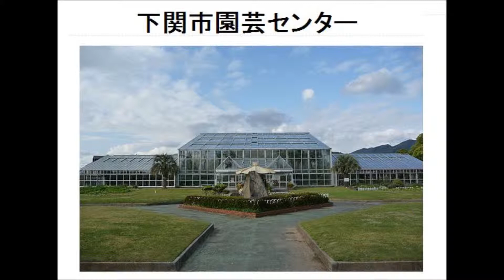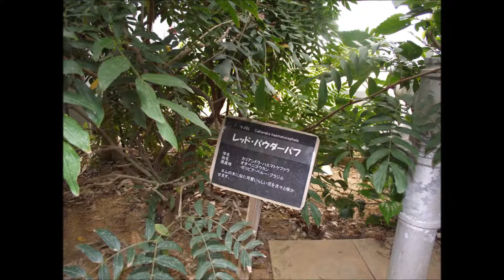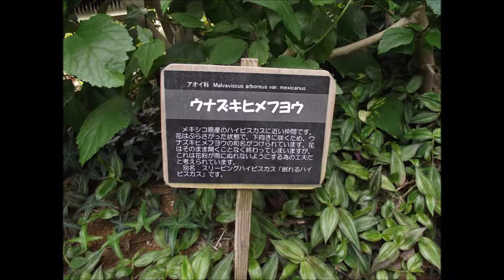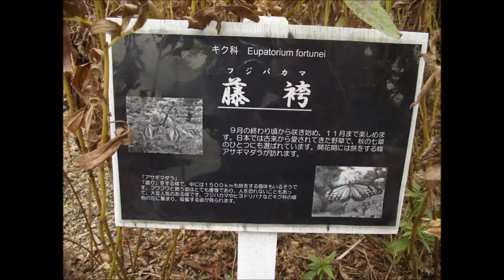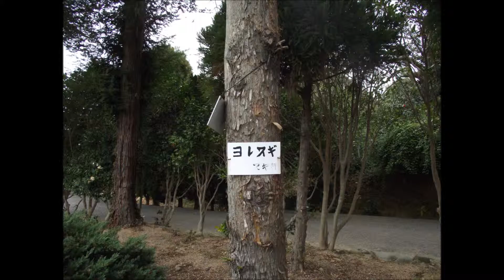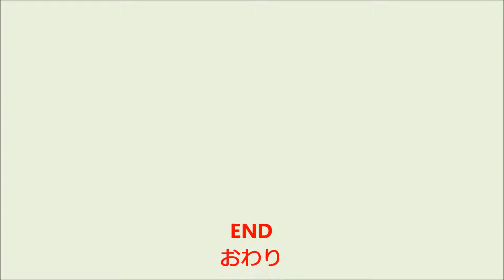下関市富任町 下関市園芸センターの紹介 2011-12-20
58、000㎡の大きさである。観賞用大温室、盆栽園、バラ園、ツバキ園、花ショウブ園等各種の植物が栽培されている。野菜、庭木等もあり無料で見学できる。